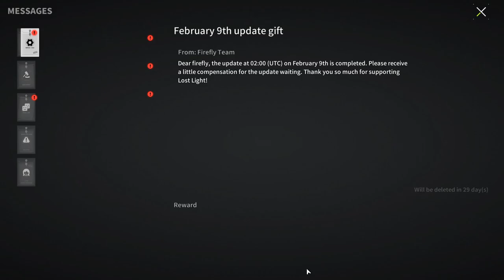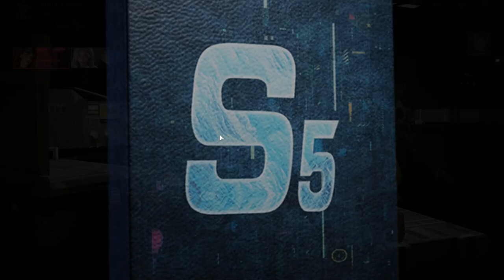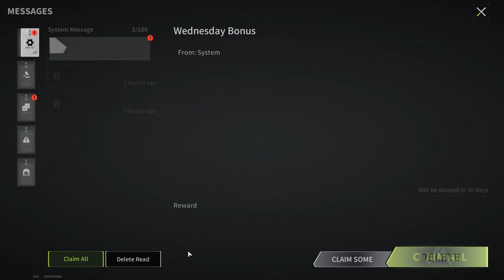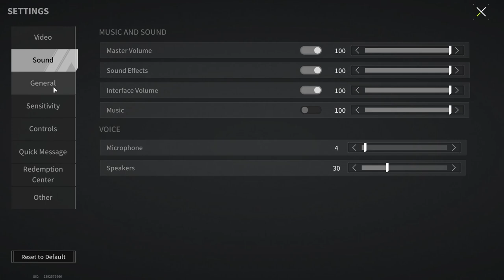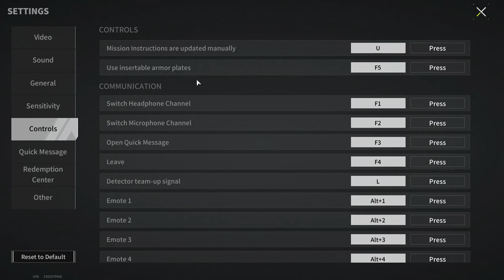Build From A Subscriber! SCS - Cheap And Angry - Lost Light | Day 49 #420